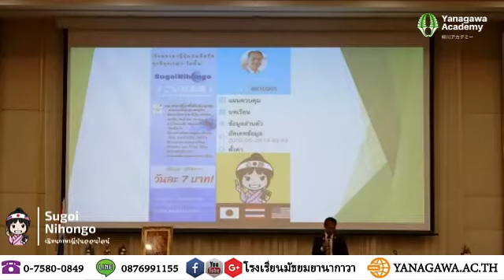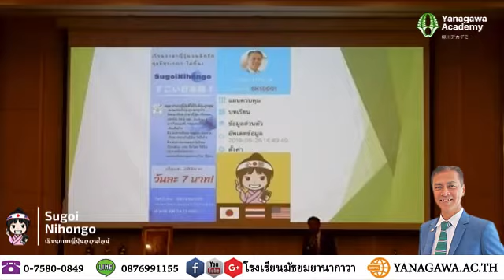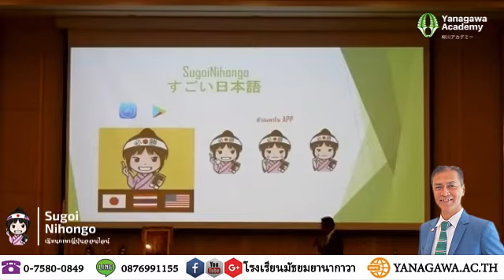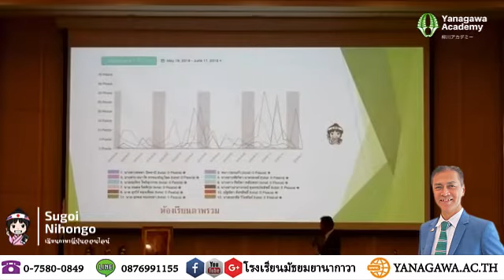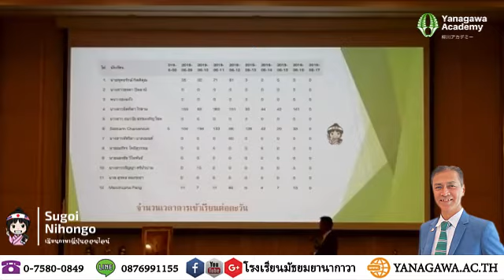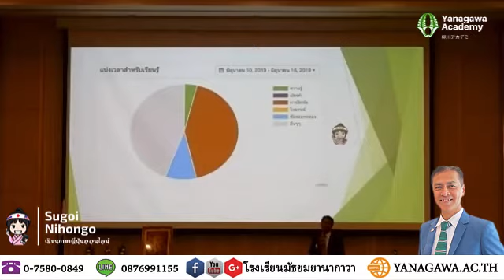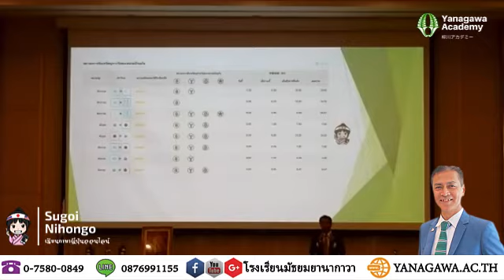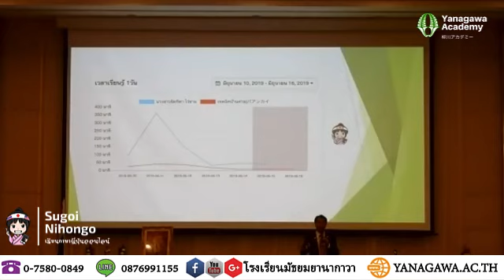โครงการห้องเรียนยานากาวา เรียนภาษาญี่ปุ่นผ่าน App SugoiNihongo ดร.เชาว์ เต็มรักษ์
โรงเรียนมัธยมยานากาวา เป็นโรงเรียนแห่งความร่วมมือไทย - ญี่ปุ่น จัดการศึกษาระดับมัธยมศึกษาตอนต้น (ม.1-3) จัดการเรียนการสอนตามหลักสูตรกระทรวงศึกษาธิการ เสริมภาษาญี่ปุ่น+ภาษาอังกฤษ บูรณาการศาตร์พระราชา การจัดการสไตล์ญี่ปุ่น

ก่อตั้งตามแนวคิดของ ดร.เชาว์ เต็มรักษ์ อดีตนักเรียนเก่าญี่ปุ่น จบการศึกษาระดับปริญญาตรี มหาวิทยาลัยเซอิเรียว และโท จากมหาวิทยาลัยคานาซาวา ญี่ปุ่น และได้ส่งนักเรียนมาเรียนต่อที่ประเทศญี่ปุ่นเป็นเวลา 19 ปี รวม 350 คน ทำให้มีแรงบันดาลใจในการสร้างโรงเรียนเพื่อเตรียมความพร้อมในการไปเรียนต่อ ระดับ ม.ปลาย ณ ประเทศญี่ปุ่น และโรงเรียนยอดนิยมในประเทศไทย

จึงได้ร่วมมือทางการศึกษากับโรงเรียนยานากาวา ประเทศญี่ปุ่น และได้เปิดโรงเรียนเมื่อวันที่ 8 พฤษภาคม 2559 ณ สวนลุงเชาว์ จังหวัดนครศรีธรรมราช

จากการจัดการศึกษาตามระบบดังกล่าวทำให้ผลสัมฤิทธิ์ออกมาอย่างเห็นได้ชัด ระยะเวลา 3 ปี นักเรียนจบการศึกษารุ่นที่ 1
- ผลการสอบ O-Net สูงการระดับชาติทุกสาระวิชา และได้ลำดับที่ 1ของโรงเรียนเอกชนในจังหวัดนครศรีธรรมราช ลำดับที่ 6 ของทั้งทุกสังกัด
- สอบเข้าโรงเรียนเตรียมอุดมศึกษาภาคใต้ ได้ลำดับที่ 1 และสอบได้ จำนวน 8 คน จาก 10 คน
- สอบได้วิทยาลัยฐานวิทยาศาตร์ชลบุรี ระบบโคเซน 100 %  จากส่งไป 3 คน
- สอบได้ศึกษาต่อระดับ ม.ปลาย โรงเรียนยานากาวา ประเทศญี่ปุ่น 5 คน

จากผลสัมฤิทธิ์และองค์ประกอบต่างๆ ทำให้ สำนักงานคณะกรรมการศึกษาเอกชนได้เห็นความสำคัญ จึงลงนามความร่วมมืออย่างเป็นทางการ เพื่อนำระบบการศึกษาสไตล์ญี่ปุ่น ขยายสู่ประเทศไทย

ความร่วมกับภาคีสังคม
1). ได้ลงนามความร่วมมือทางการศึกษาเพื่อพัฒนาบุคลากร ครู และนักเรียนกับ มหาวิทยาลัยวลักษณ์
2)ได้ลงนามความร่วมมือทางการศึกษากับโรงเรียนเตรียมอุดมศึกษาภาคใต้เพื่อแลกเปลี่ยนเรียนทุกสาระวิชา
3)ได้ลงนามความร่วมมือกับเทศบาลนครนครศรีธรรมราช เพื่อร่วมพัฒนาด้านภาษาญี่ปุ่นให้กับโรงเรียนในเครือของเทศบาลนครนครศรีธรรมราช
4)ได้ลงนามความร่วมทางการศึกษากับมหาวิทยาลัยคิวชู ประเทศญี่ปุ่น มหาวิทยาลัยของรัฐติดอับดับที่ 5. ของประเทศญี่ปุ่น
5) ได้ลงนามความร่วมมือกับโรงเรียนท้าราษฎร์สงเคราะห์ เพื่อให้ความช่วยเลือกด้านการพัฒนาทักษะภาษาญี่ปุ่น